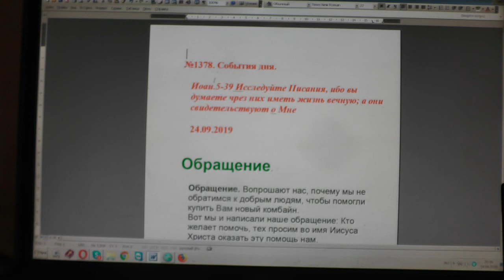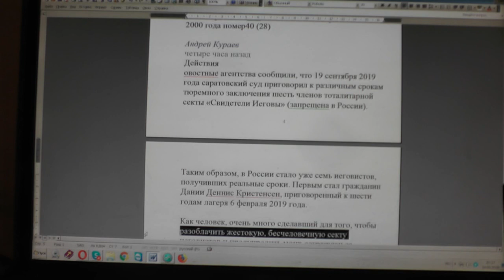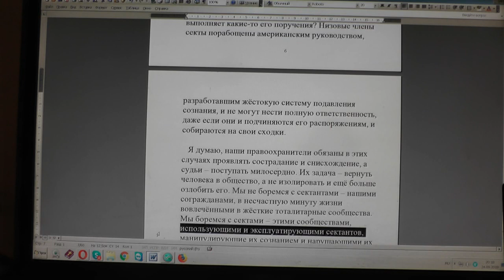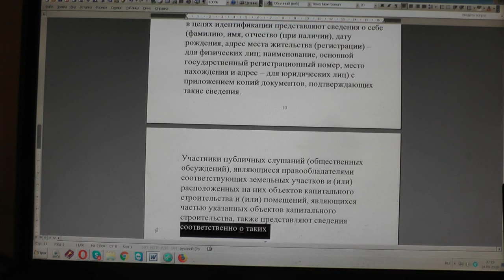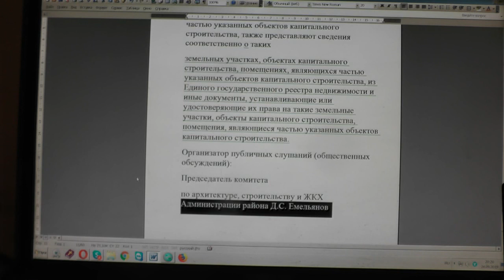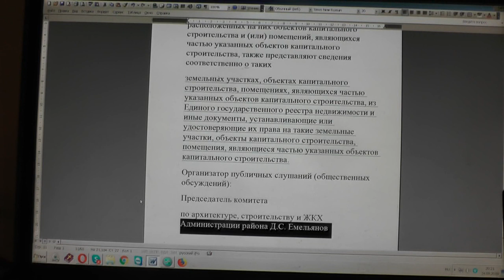№1379. События дня. Иоан. 5:39 Исследуйте Писания, ибо...25. 09. 2019